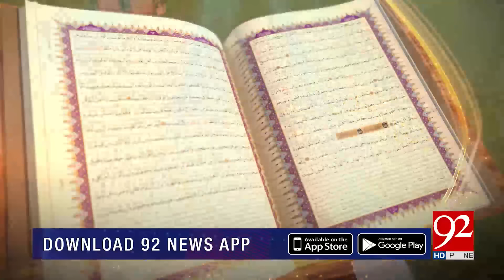SUBH-E-NOOR | Syedna Imam Zain Ul Abideen (AS) | 03 April 2020 | 92NewsHD